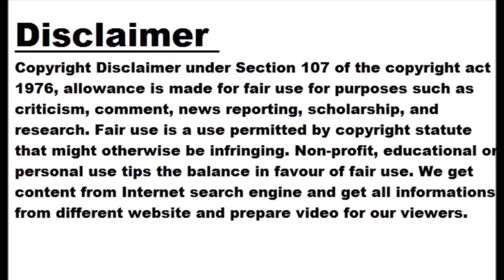WATCH: Willey cleans up Venkatesh, Mandeep on successive balls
NEW DELHI: Royal Challengers Bangalore's left-arm pacer David Willey got into the act early on as he got rid of Kolkata Knight Riders opener Venkatesh Iyer first followed by Mandeep Singh during an Indian Premier League (IPL) match at the Eden Gardens in Kolkata on Thursday. The eventful fourth over of the KKR innings eventually turned out to be the double-wicket maiden for Willey. Willey knocked over Iyer's stumps on a short of length delivery just outside off which came back sharply but the batter, who tried to punch it off the backfoot, was beaten all ends up. Charged-up Willey...